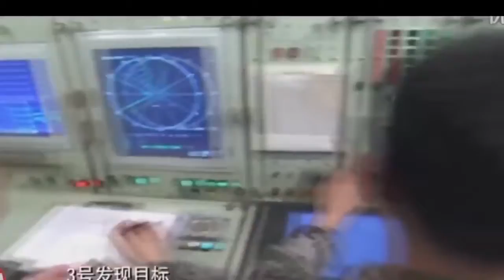US Military’s New $100 Billion WEAPON - Educational videos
The Chinese Economy has been growing very rapidly over the past few decades and can only sustain so much more population and economic growth.

US Military's New $100 Billion WEAPON (Message TO CHINA) Educational videos.

NASTY SURPRISE to counter CHINA - Full Documentary EducationalDocumentary.

Dont forget to watch below videos in our channel This Russian Weapon Can Destroy an Entire Army | WORST NIGHTMARE for US Military . Also Don't miss .